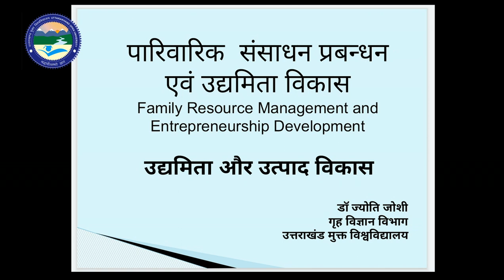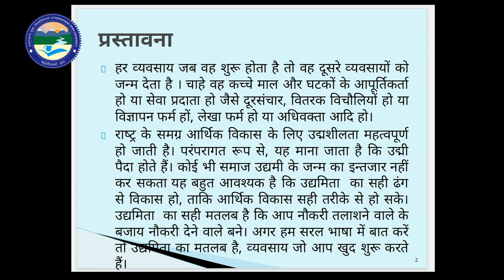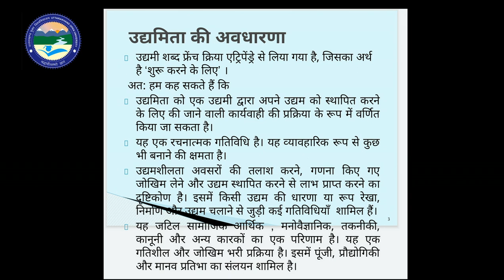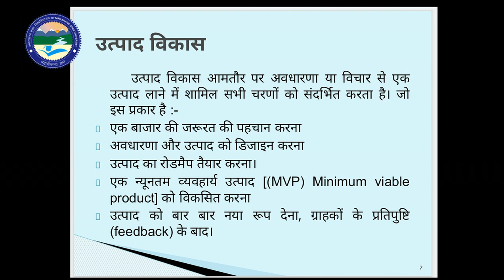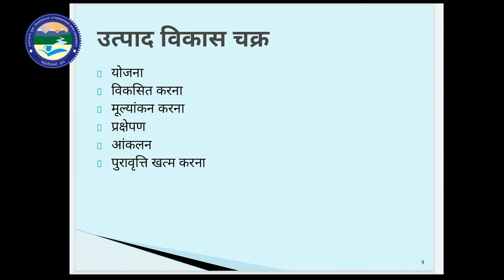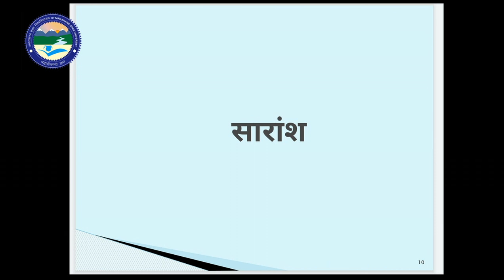पारिवारिक संसाधन प्रबंधन एवं उद्यमिता विकास उद्यमिता और उत्पाद विकास